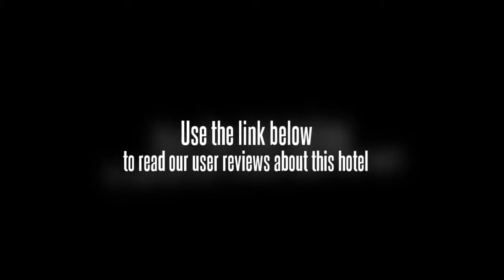D'Laksamana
All rooms are air conditioned and come with a ceiling fan. The D'Laksamana is within a 10 minute walk from A Famosa and Christ Church Melaka, while Sam Po Kong Temple and Saint Francis Institution can be reached in less than 20 minutes. Multimedia University can be reached with a 20 minute drive. Malacca International Airport (MKZ) is a 20 minute drive from the hotel. Malacca city centre is only a 10 minute drive away. Guests can visit the local area with the hotel's bikes for hire.